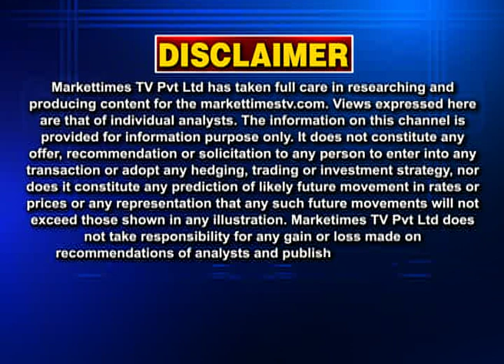70-80 लाख टन शुगर एक्सपोर्ट को मिल सकती है मंजूरी